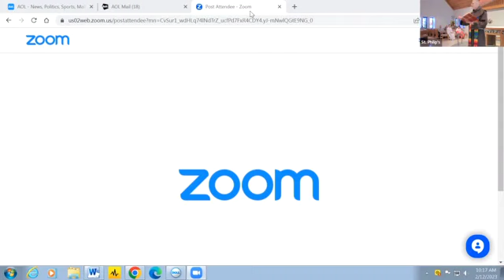Sermon for February 12, 2023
Sermon by Fr. John Meulendyk for the Sixth Sunday after the Epiphany from St. Philip's Episcopal Church in Rochester, MI.